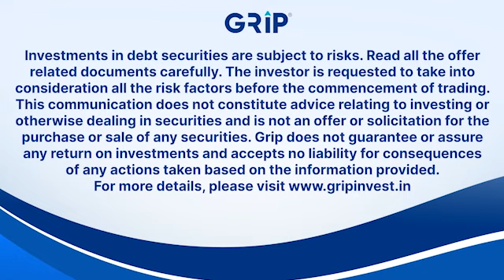Insights from Navi Finserv | A-Rated NBFC | Grip Invest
​Over the last year, we have partnered with Navi Finserv Limited multiple times to bring compelling investment opportunities for you including corporate bonds and securitised debt instruments (SDIs). 7,500+ investors on Grip Invest have invested over ₹25 Cr in ‘A’ rated bonds and ‘AAA’ rated LoanX of Navi.

​Navi was established in 2012 by Mr. Sachin Bansal, who previously co-founded Flipkart. It is today a leading NBFC in India managing an AUM of ₹7,800 Cr.

​Panellists:
- Mr. Shobhit Agarwal – Head, Lending and Borrowing, Navi Finserv
- Mr. Raman Chandna – Head, Fund Management, Grip Invest
- Mr. Nikhil Aggarwal – Founder & CEO, Grip Invest

​Have Questions About Navi And Available Investment Opportunities? Learn about -

​- Milestones and insights from Navi Finserv Limited
- An overview of Navi’s current strategies and future plans
- Grip’s collaboration with Navi and details about the investment opportunities
- Q&A Session